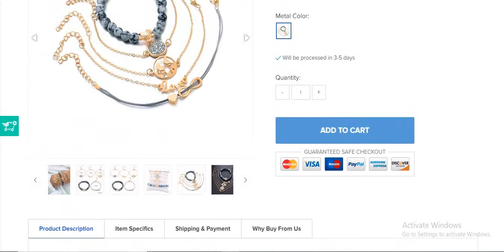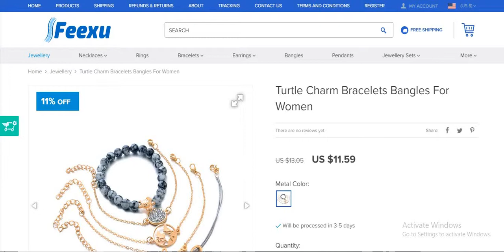Turtle Charm Bracelets Bangles For Women